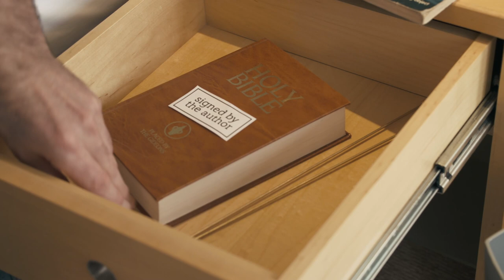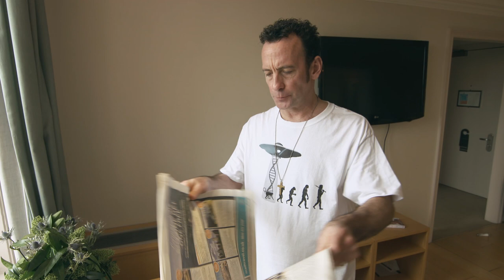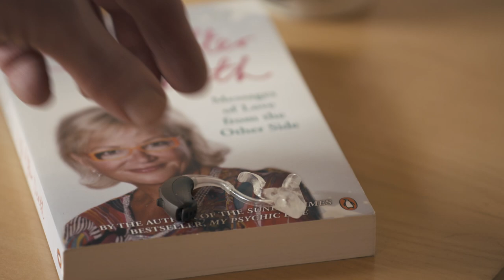Paul Zenon's Preparations (2014)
An inside peek into the pre-show rituals of skeptical magician Paul Zenon, ahead of his appearance at QED 2014. QED was a two-day celebration of science and skepticism, which took place in the Palace Hotel, Manchester on the 12th-13th April 2014.

Produced by Supergrizzly.tv
Director: Matt White
Visual Effects: Joe Pavlo
Written by: Matt White, Paul Zenon & Michael Marshall